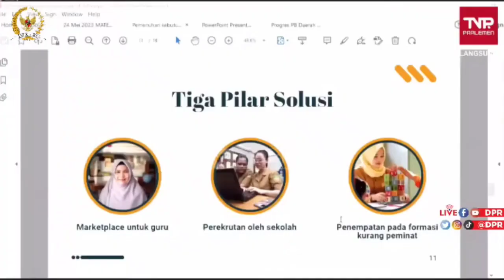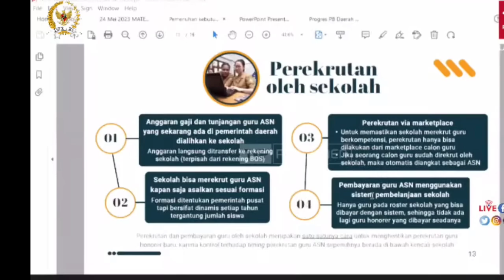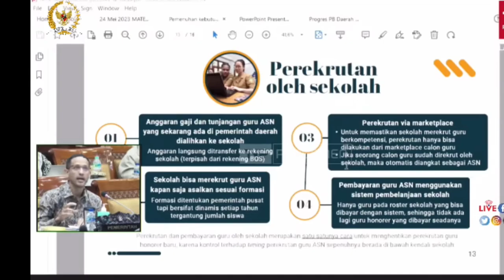HORE, MENKEU SETUJUI GAJI & TUNJANGAN GURU DITRANSFER LANGSUNG TANPA MELALUI PEMDA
Sertifikasi
Sertifikasi 2023
Sertifikasi cair
Sertifikasi dihapus
Sertifikasi tahun 2023 dihapus
Sertifikasi 2023
Ppg 2023
Tunjangan guru
Ppg
Ppg daljab
Ppg prajabatan
Pendidikan profesi guru
Syarat sertifikasi 2023
Pencairan sertifikasi guru